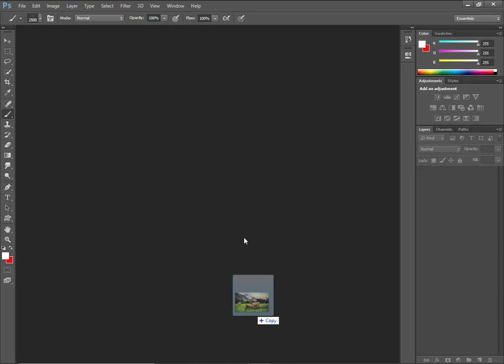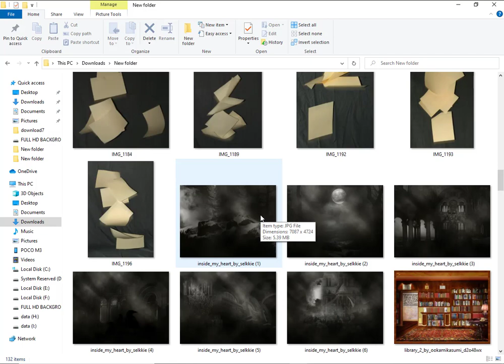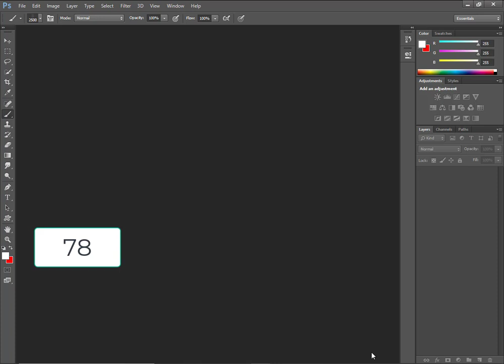Full HD Indoor outdoor Texture Background Free download YaSir Editor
How to Download & Install Oil Paint Filter in Photoshop CC 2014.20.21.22 Versions Yasir Editor